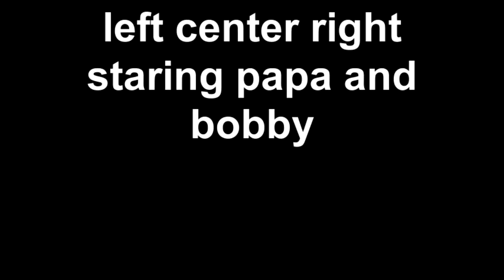left center right staring papa and bobby.mp4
lots of family fun in the garage